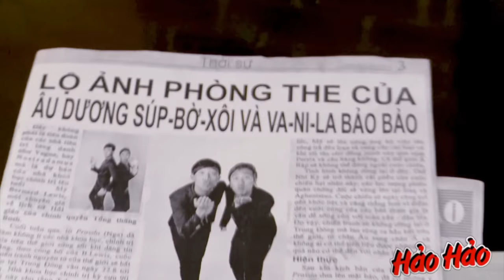Tiểu phẩm MỘNG SAO - TRẤN THÀNH [Cười đủ kiểu]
Chào mừng bạn đến với Youtube chính thức được trực tiếp quản lý bởi MC Trấn Thành và những thành viên của gia đình TRAN THANH Official!